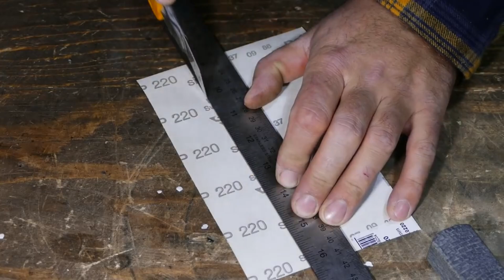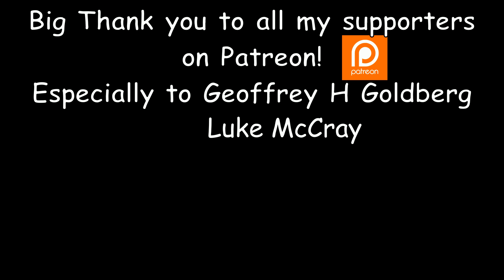Restoring Nakiri Knife. Japanese Vegetable Knife Restoration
Restoring Old Rusty Japanese Knife.
Homemade Burlap Micarta.
How to Fight the Rust?

How's it going, everybody?!
I hope everything is well with you and your families!
YES! I restored another Japanese Knife! I tried to make this video informative, educational and funny to some point, hope you gonna like it!

Geoffrey H Goldberg
Patrick Joyce
Luke McCray
Ievgeniia Kudinova

Black Burlap Ribbon
White Diamond Color Pigment
ArtWorks Epoxy
TSPROF Elite Knife Sharpener
G10 Liners/Spacers
Copper Sheets
G/Flex Epoxy Kit
Affordable Drill Press Vise
Cobalt Drill Bit Set
Self Healing Craft Mat
Digital Angle Gauge
Automatic Centre Punch